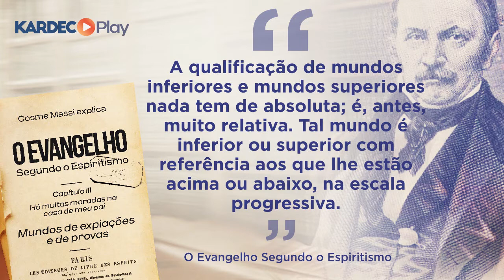VideoAula 27 – Capítulo III – Há muitas moradas na casa de meu pai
Estudo sequencial inédito da obra "O Evangelho Segundo o Espiritismo”.

VideoAula 27 – Capítulo III  – Há muitas moradas na casa de meu pai - Mundos Inferiores e mundos superiores.

Esta aula, disponível integralmente nos aplicativos do KARDEC Play, apresenta:

• As condições de existência dos mundos inferiores e mundos superiores.

Nas próximas aulas continuaremos estudando o VideoAula 28 – CAPÍTULO III - Há muitas moradas na casa de meu pai - Mundos de expiações e de provas.

Vamos estudar juntos a obra mais lida do Espiritismo e uma das mais difíceis de serem estudada!